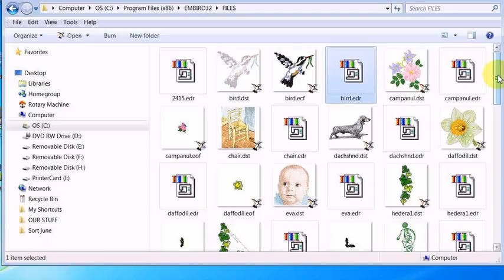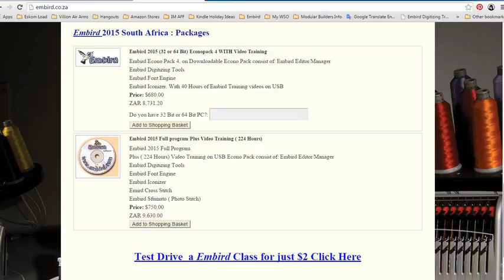Waar kan ek embird koop in suid afrika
Waar koop ek embird in suid afrika?. . . . Waar kan ek opleiding kry vir embird in suid afrika?. . . . Wie is phil viljoen: 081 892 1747?. .